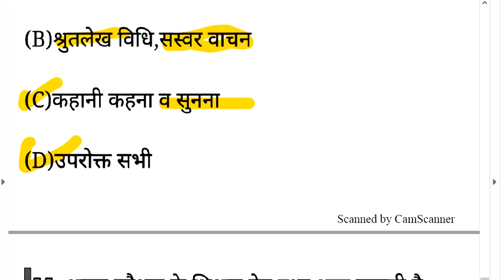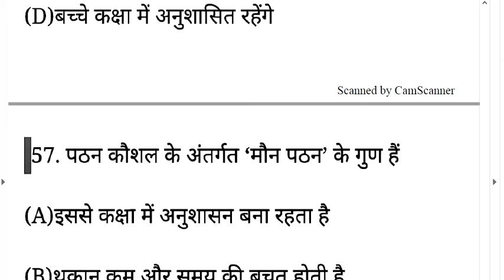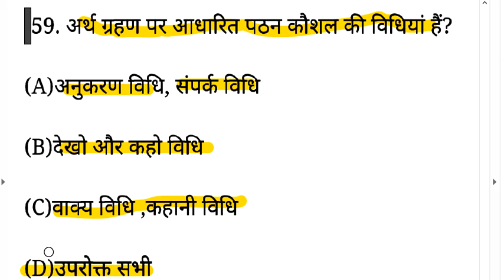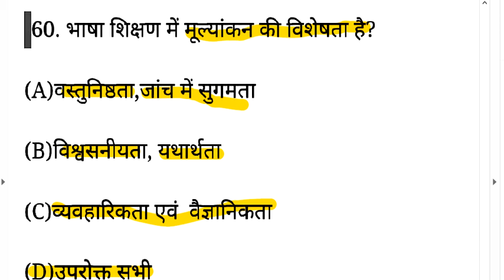part 6=हिन्दी pedagogy//भाषा शिक्षण का सिद्धांत// COMPLETE COURSE OF HINDI PEDAGOGY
About:Study corner is a channel which helps you to prepare for all teaching exams &ssc.,railway exams & especially helps you to prepare Ctet/Tets pedagogy.
Here on studycorner we discuss everything you need to know for any teaching exams such as Ctet,TETs,KVS,DSSSB etc.
Here on studycorner we cover multiple subjects for all these teaching exams such as EDUCATIONAL PSYCHOLOGY &PEDAGOGY,ENVIRONMENTAL STUDIES,ENGLISH MATH,HINDI & also focus on current affairs.